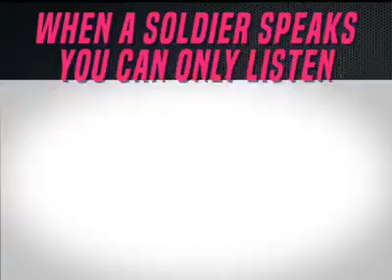10 October 2016(2)